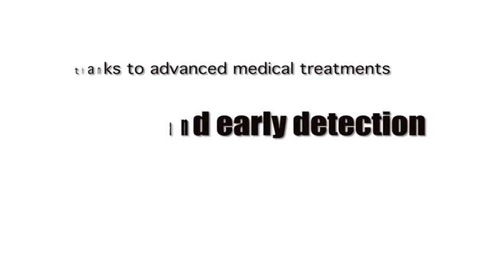Cancer Star Survivors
Cancer survivors in southern Illinois celebrate Survivor Day 2011 by honoring Start Survivors.